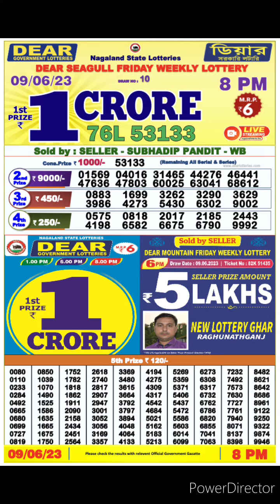dear nagaland nagaland state lottery result live 8pm 09/06/23